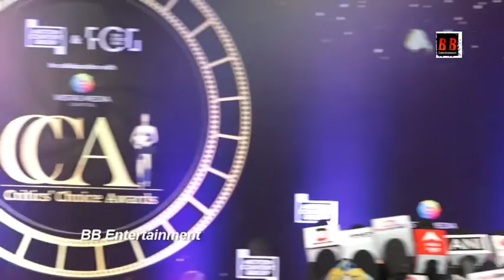Celebs On Red Carpet Of The Fourth Edition Of Critics' Choice Awards 2022